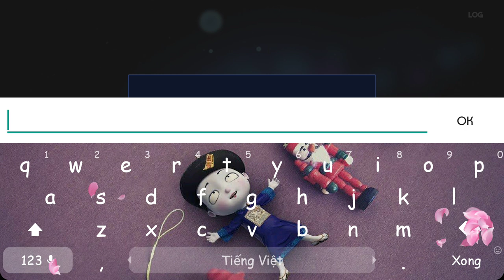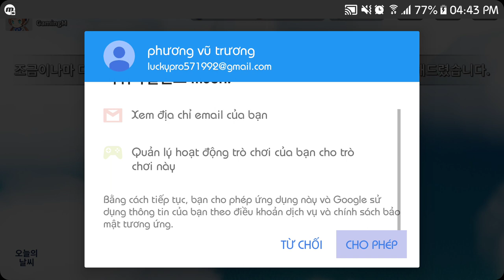[Android/IOS] Fish Island 2018 (피쉬아일랜드) Unreleased Gameplay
🌟 돌아온 No.1 캐주얼 낚시 ‘피쉬아일랜드' 모두 다 함께 한게임? 🌟

타격감 없이 리얼하기만 한 낚시는 이제 그만~간단하게 손끝 터치, 터치, 탭으로 짜릿한 손맛을 느껴보세요~

화려한 액션 스킬과 최고의 긴장감, 3D렌더링으로 세밀하게 표현된 물고기와 매력 넘치는 주인공의 흥미진진 모험 스토리~

도시에서도 바다에서도 모두 함께 간편하게 원터치로 니모부터 상어가족까지 잡을 수 있는 리듬액션 캐주얼 RPG 피쉬아일랜드!